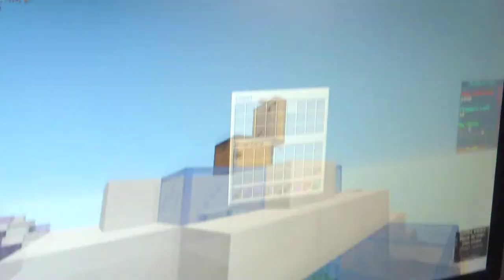minecraft life of hussein 2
minecraft life of hussein
play on Ligne with server